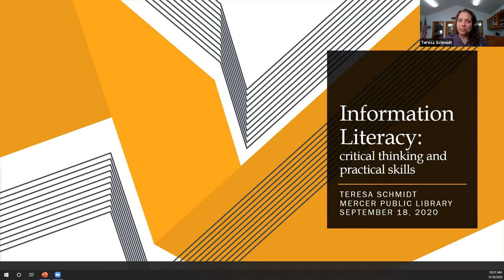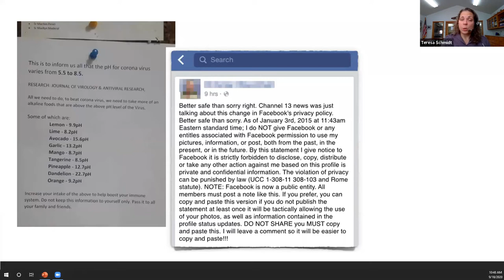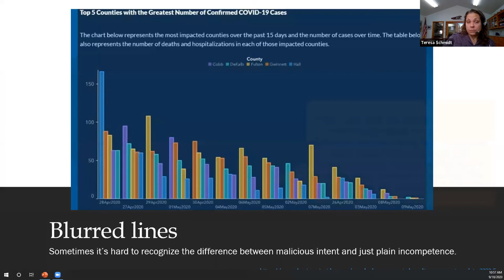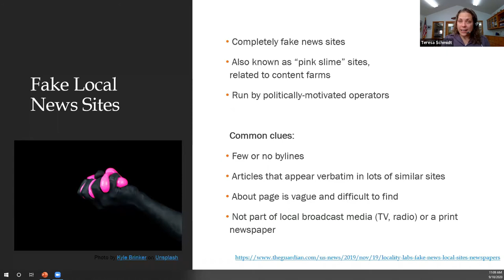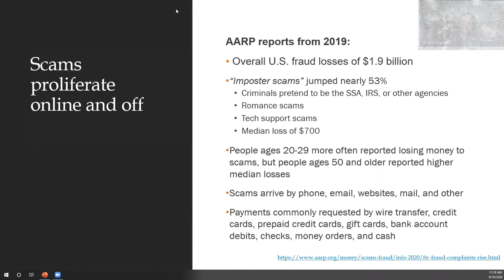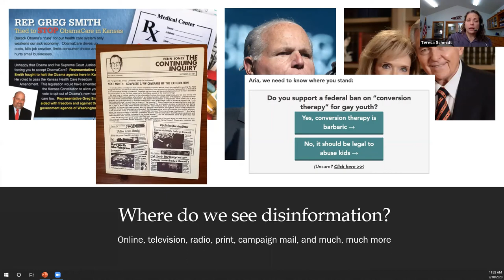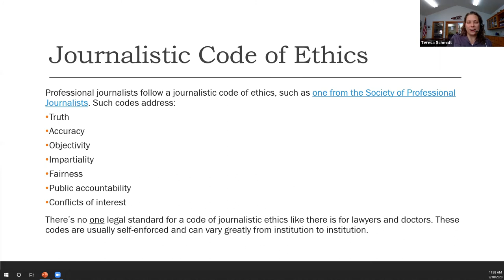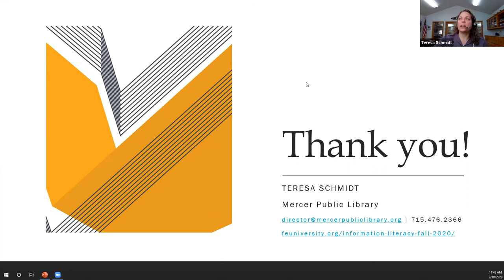FeU Info Lit week1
As disinformation compounds the many issues the world faces in 2020, the need for information literacy skills in adults is more apparent than ever. Librarian Teresa Schmidt presented a 4-session course to look more closely at the nature of information and how it spreads in the modern era, the history of misinformation and disinformation, and the tools you can use to identify quality information or truly “do your own research” to make the choices you need to navigate these complex times. This course was presented for Fe University a non-accredited education program for older adults in Iron County, Wisconsin.

Week 1: Misinformation, Disinformation, and Fake News – You’ll gain a better understanding of misinformation, disinformation, and fake news, and learn how and why information is created and shared.